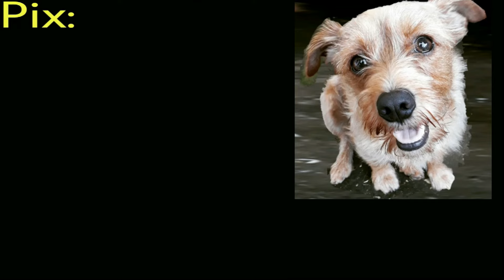Fogão Solar fácil de fazer, e pode te ajudar muito.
Um jeito muito simples e fácil de fazer um Fogão solar